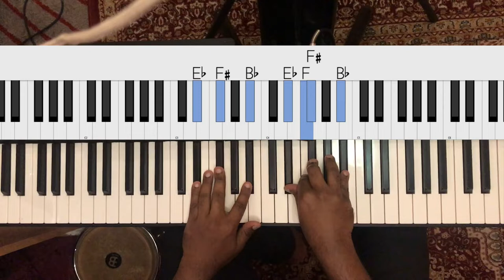Riff #1829 - Jason Zac